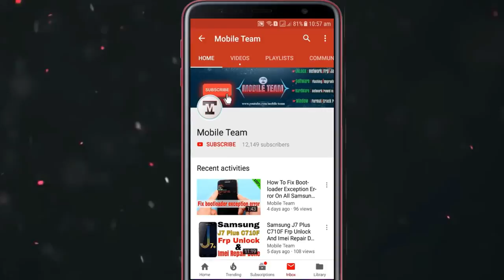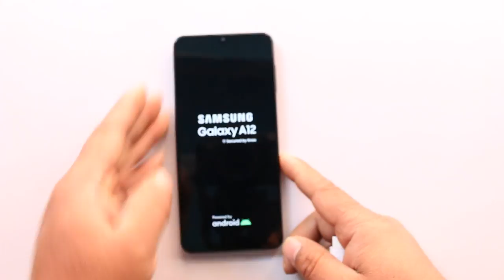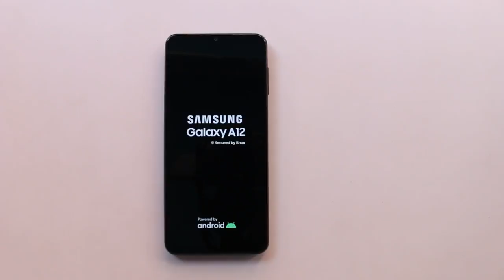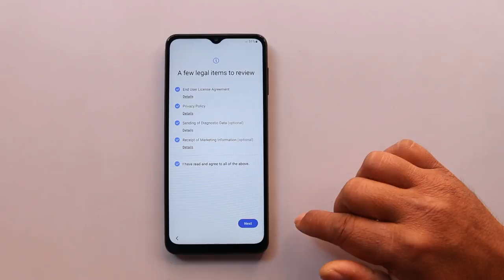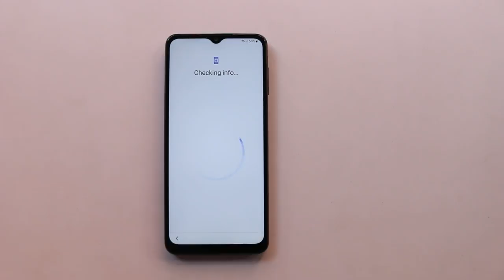How To Hard Reset Samsung A12/M12 Remove Screen Lock Pattern/Pin/Password Using Shortcut Key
In  this video tutorial hare i am going to Erase Screen Lock/Format Samsung A12/M12 Bypass Screen Lock  Pattern/Pin/Password Without computer/Without Box. Just Using shortcut key its secure & free by Mobile Team.

Mobile Team.